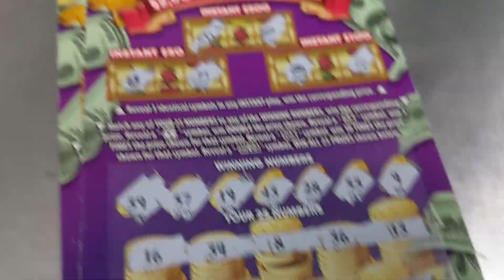MegaCash 5X Symbol Again!